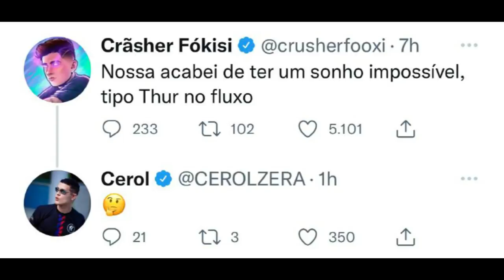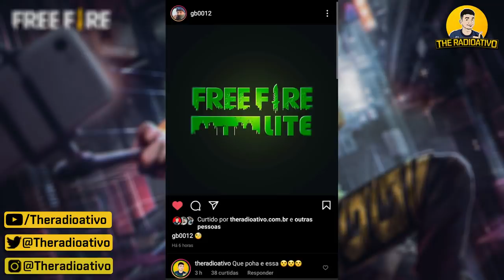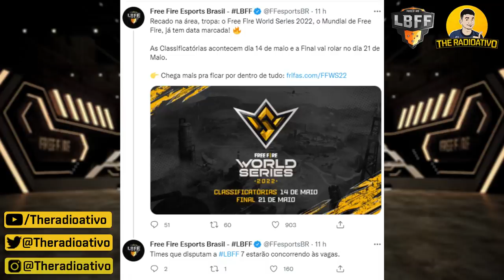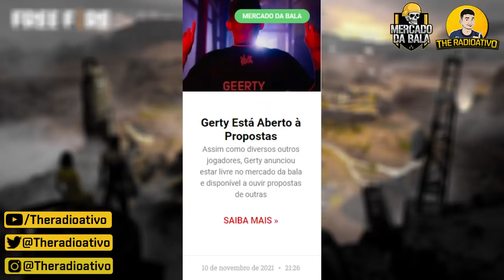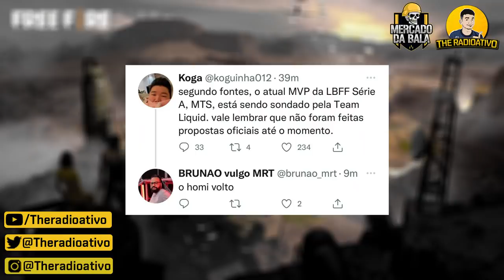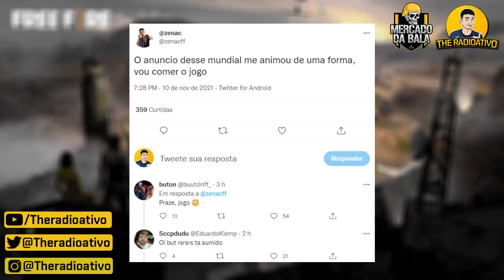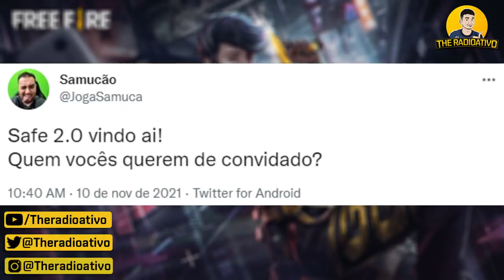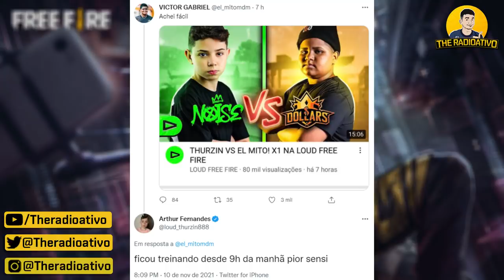LOS FOI VENDIDA ? NOBRU APOSENTAR ? FARPAS MITO vs THUR ! RONALD RESPONDE TW9 ! FREE FIRE LITE VEM ?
🔴LOS FOI VENDIDA ? NOBRU APOSENTAR ? FARPAS MITO vs THUR ! RONALD RESPONDE TW9 ! GATO REVELA CONTRATAÇÃO ! FF LITE VEM ?